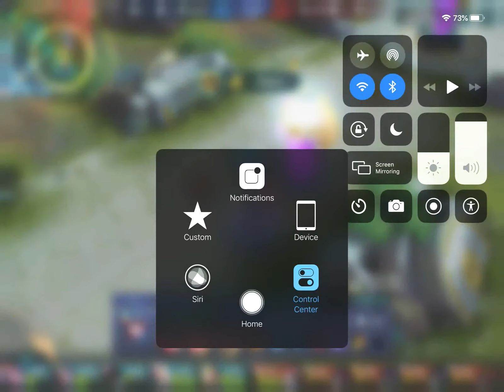Natalia user ranked 1st savage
Natalia user